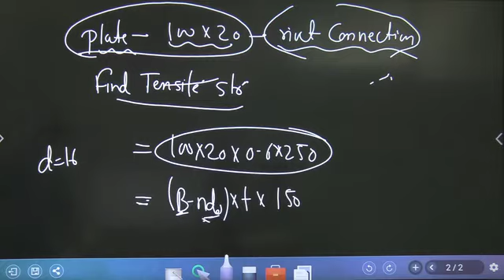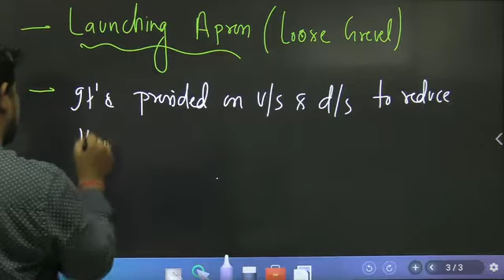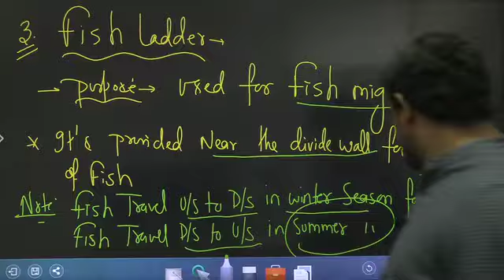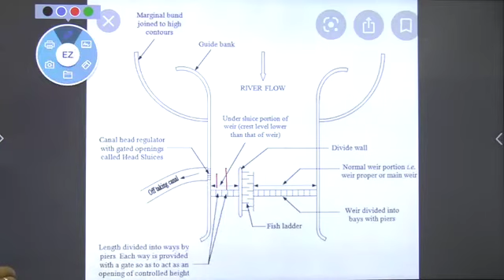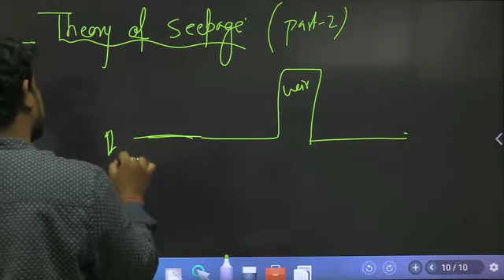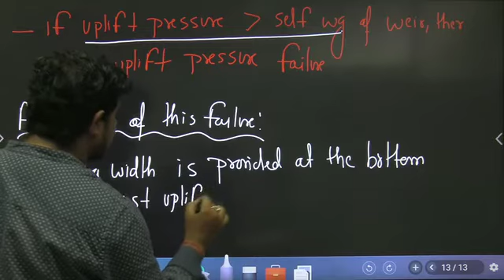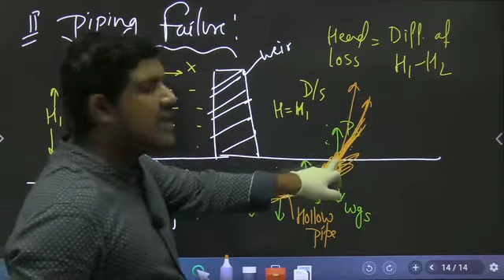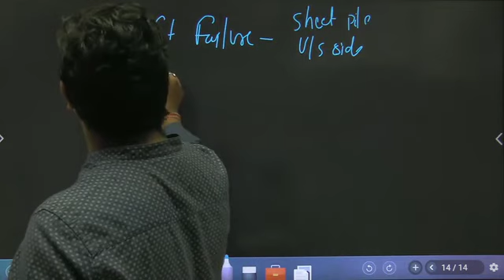Class-19 Diversion Headwork & Theory Of Seepage